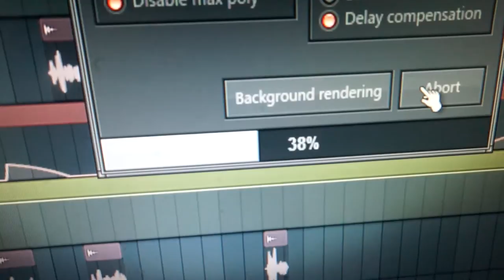GALAVANT VLOG EP3. STUDIO DAY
Come follow us on a random day in our Studio!